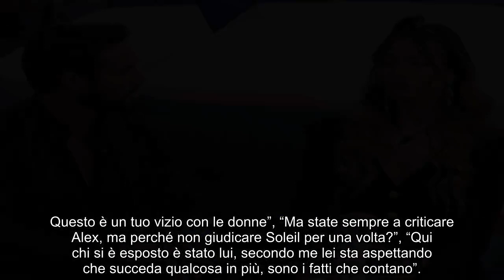“No, deve stare fermo”. Tra Alex e Soleil spunta un altro: colpo di scena al GF Vip